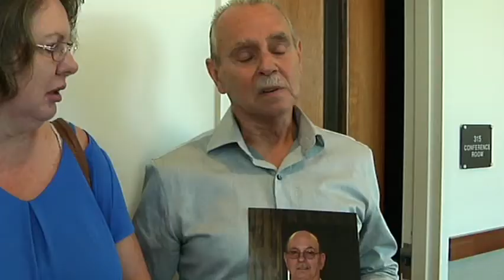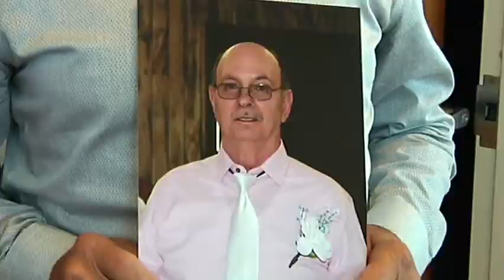Beckley Woman Sentenced To 30 Years For Killing Pastor